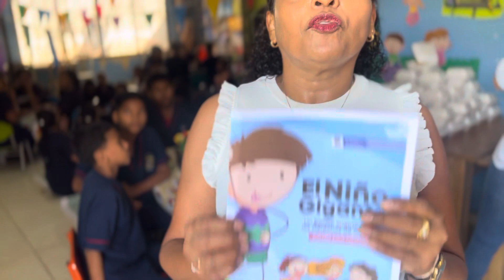No al trabajo Infantil Libia Pineda Doria.